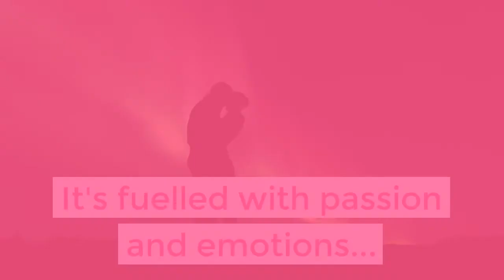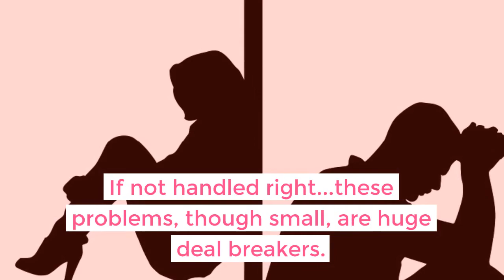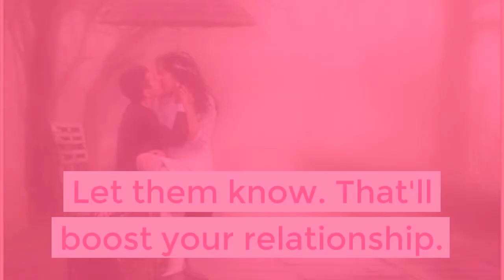Communication of Love...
Communication is very necessary for a beautiful relationship. Communication in the right way.
Small problems...even big can be taken care of by small communication in right way.

Do leave us in comments if you love the video and the story.

Or

Follow our blog by Gully Writers

Leave your views in comments below.